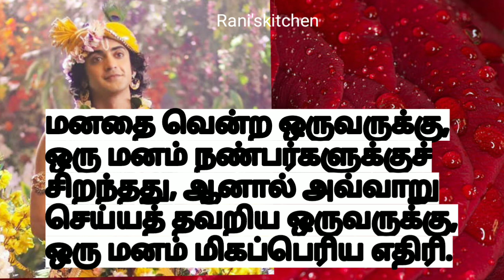Life Quotes of Lord Krishna/ Tamil/Life motivation of krishna bhagavan